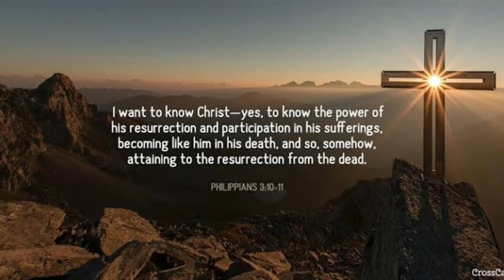VLOG#12 :Birthday Vlog x Whats in my Loot bag | Happy birthday Quinn | Danielle Rheaver David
Thankyou for watching this video and i hope to see you guys on my next vlogs! 💙

Musician: Jeff Kaale
Musician: Jeff KaaleMusic: Morning
Musician: LiQWYD